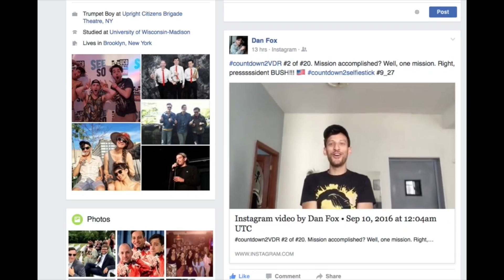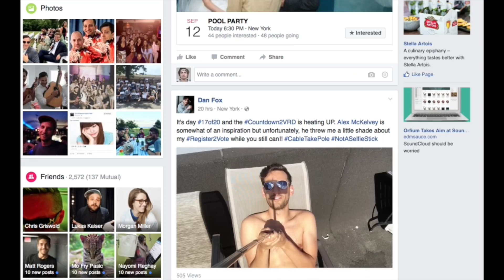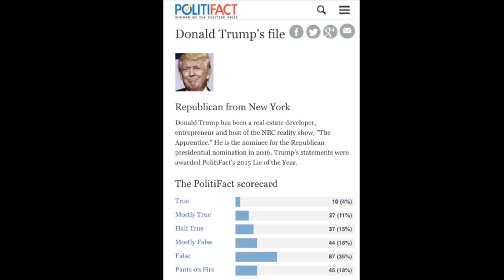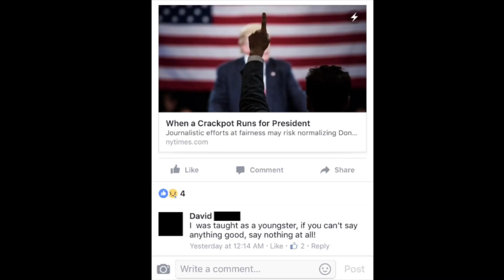Countdown to Voter Registration Day (Part 2 of 3)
The second installment of the complete collection of videos I shot & edited on my iPhone each day from September 1st to National Voter Registration Day (September 27th).. Featuring music by Dan Barton, BAMBARA and Qzama Quartet.